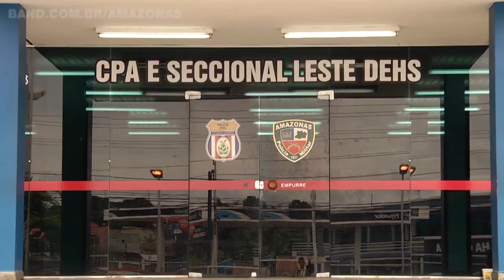Lutador de MMA de 20 anos é morto a tiros no Conjunto João Paulo 2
Um lutador de MMA de apenas 20 anos foi morto na noite de ontem, 17, aqui em Manaus com vários tiros. O crime foi no Conjunto João Paulo 2 na zona norte da cidade.